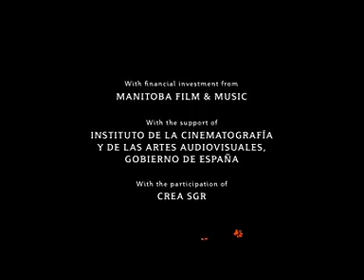Ozzy opening scene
It is about ozzy o